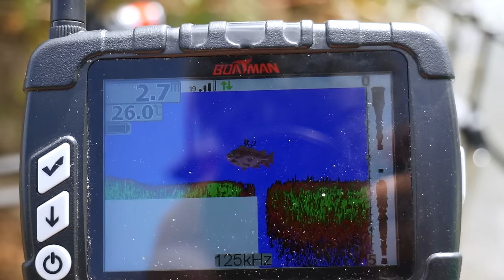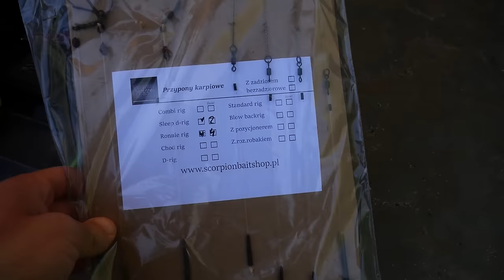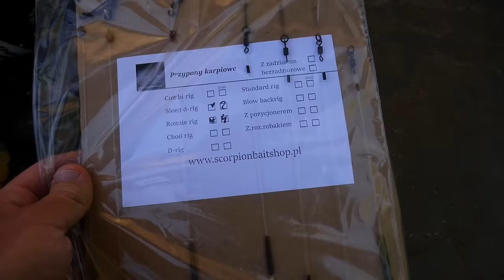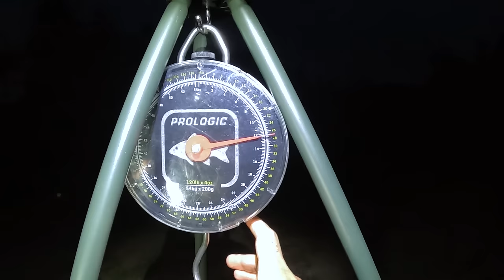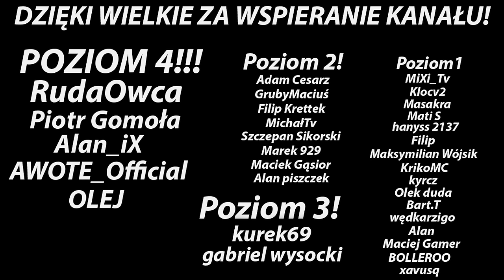NIESPODZIEWANY ŻYCIOWY KARP! 3 DOBY NA ŁOWISKU WOJSZE!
Siemano, dzisiaj wraz z Adrianem spędziliśmy 3 doby na Łowisku Wojsze!
Zobacz sam jakie ryby udało nam się złapać ;)
Mam nadzieję, że film ci się spodoba ;)
Miłego oglądania!

Chcesz żebym odwiedził łowisko w twojej okolicy?
Podsyłaj fotki złowionych tam ryb, nazwę łowiska oraz lokalizacje!

Podziękowania dla wspierających kanału!
Poziom 4 (Wędkarz Profesjonalista!): RudaOwca,
Poziom 4 (Wędkarz Profesjonalista!): Piotr Gomoła,
Poziom 4 (Wędkarz Profesjonalista!): Alan_iX,
Poziom 4 (Wędkarz Profesjonalista!): AWOTE_Official,
Poziom 4 (Wędkarz Profesjonalista!): OLEJ,
Poziom 3! (Wędkarz Spinningista!): kurek69,
Poziom 3! (Wędkarz Spinningista!): gabriel wysocki,
Poziom 1 (wędkarz spławikowy):  xavusq.